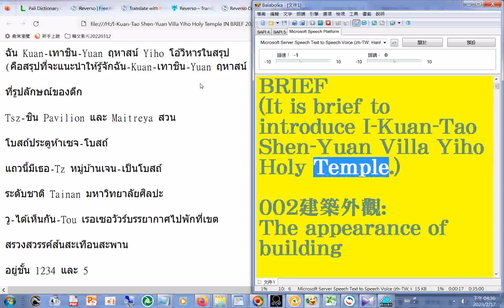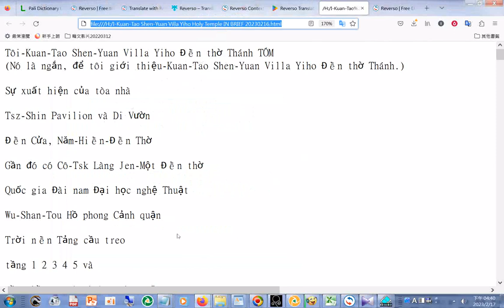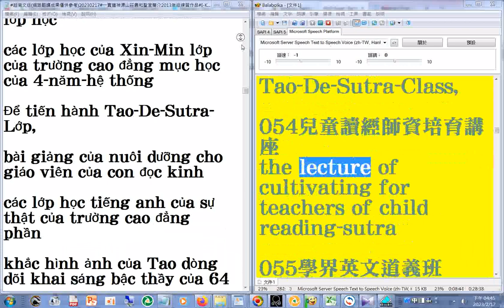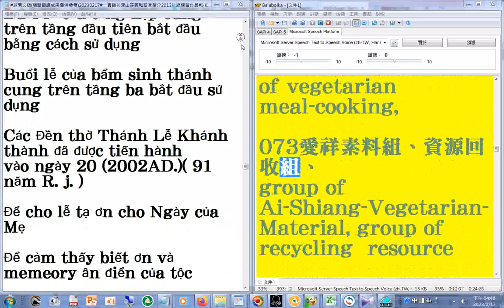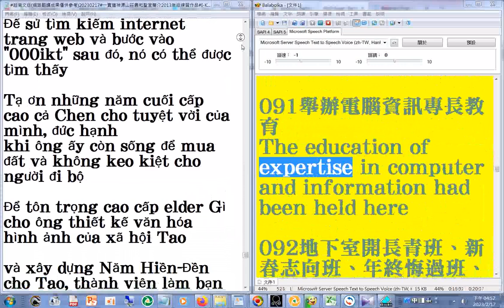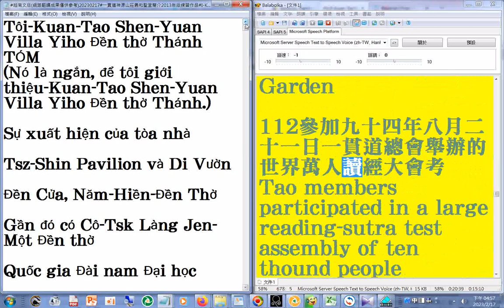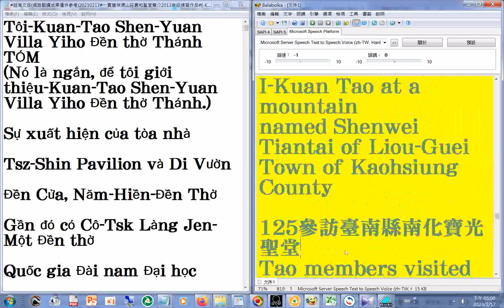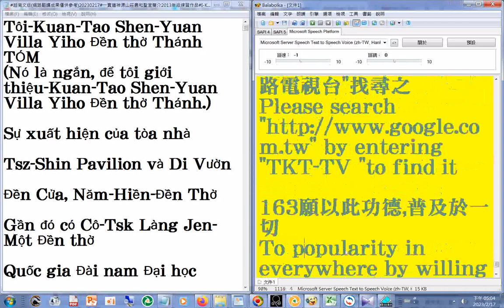附加瀏覽#越南文 版網路翻譯成果。僅供參考20230217#一貫道神源山莊義和聖堂簡介2013年版練習作品#泰文版網路翻譯成果。僅供參考20230217#I Kuan Tao